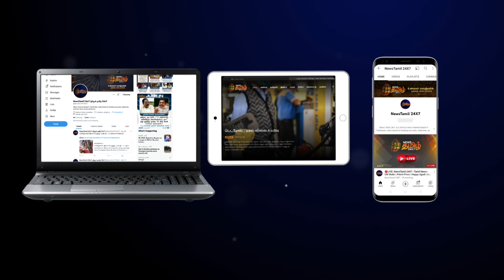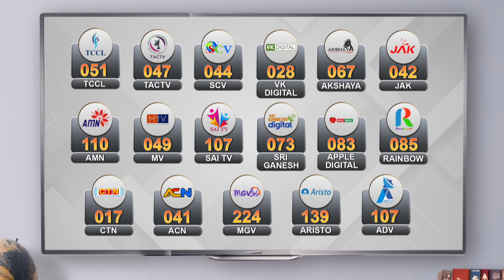தமிழ்நாட்டில் சீரான மின்சாரம் வழங்கப்படுகிறது -அமைச்சர் செந்தில்பாலாஜி | Dmk | Power Cut | MK Stalin